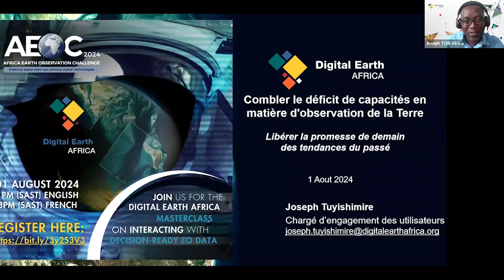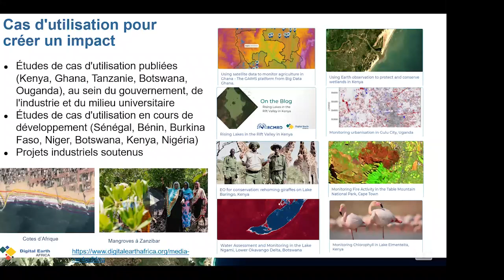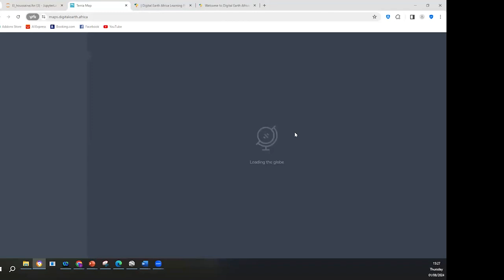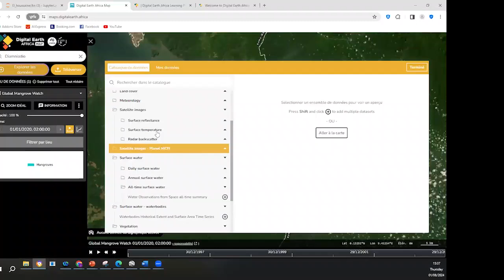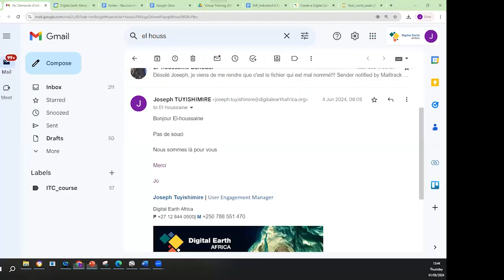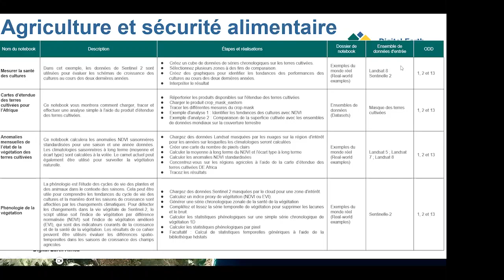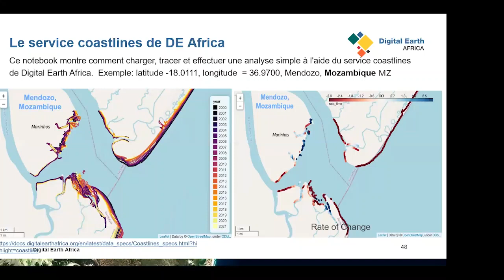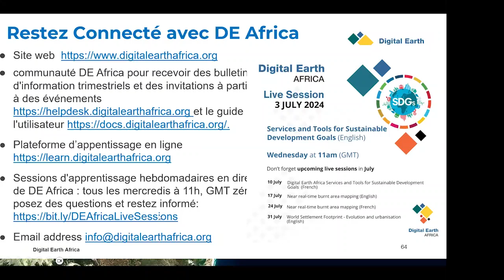Africa Earth Observation Challenge 2024_Digital Earth Africa (French) 1 Août 2024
Cette masterclass Africa Earth Observation Challenge 2024 fournit une compréhension pratique de la façon d'interagir avec les ensembles de données prêts à la prise de décision et les services continentaux de Digital Earth Africa, y compris: comprendre comment utiliser les plateformes de données DE Africa, y compris les cartes DE Africa, les ensembles de données DE Africa et le bac à sable DE Africa, fournir des évaluations sur la productivité des cultures au fil du temps et soutenir la sécurité alimentaire, rendre compte de l'étendue de l'eau, y compris le suivi des inondations, détecter la croissance urbaine des grandes villes, et fournir des évaluations sur la dégradation des terres et obtenir des évaluations sur le changement de la végétation.

DE Africa organise des sessions hebdomadaires en direct tous les mercredis à 11 heures GMT zéro, en alternant l'anglais et le français. Pour participer à l'expérience, veuillez vous inscrire à l'adresse suivante